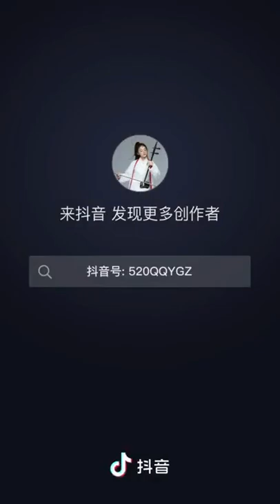The most famous Chinese music for Erhu Horse Galloping played by Yu Gongzi